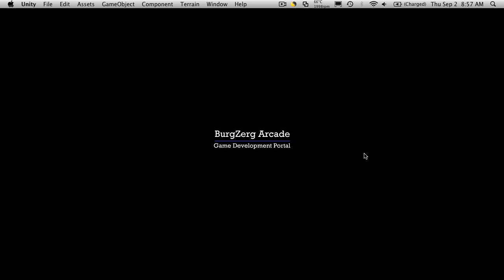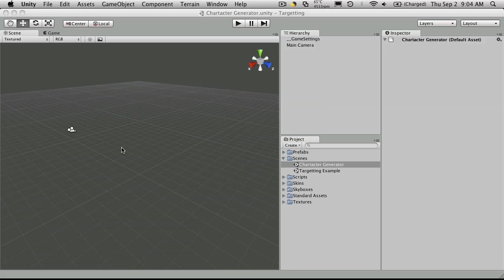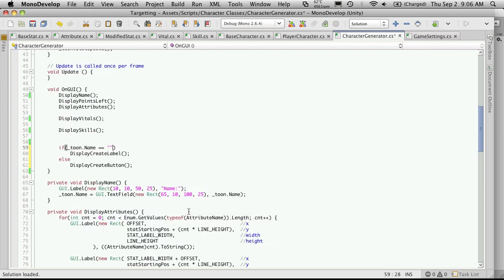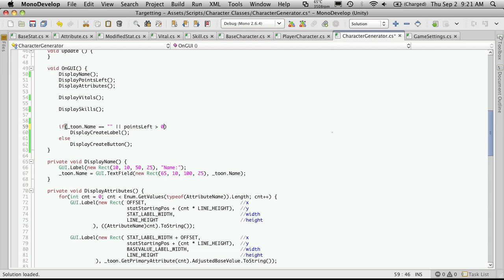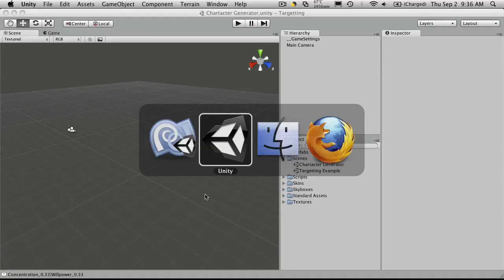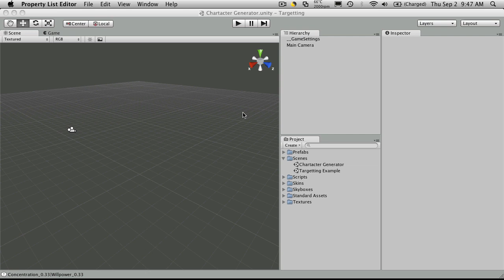32. Unity3d Tutorial - Saving Character Data 6/6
In this video, We will finish setting our character up so that we can easily save and load its data in Unity using the class PlayerPrefs.